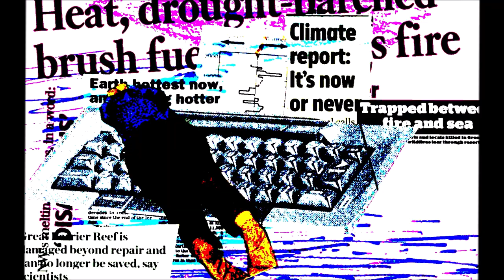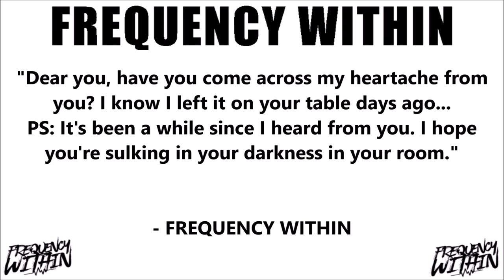ROOM 6 REVIEWS #228 - "Pieces" by FREQUENCY WITHIN! [SINGLE REVIEW]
Today I've been asked to review "Pieces", a recent single by DI Records artist FREQUENCY WITHIN. Enjoy! ;-D